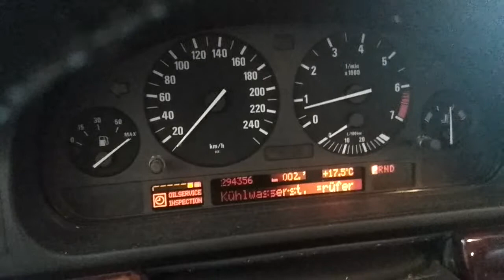T-1397 ДВС (Двигатель) BMW E39 2.8i 286S2